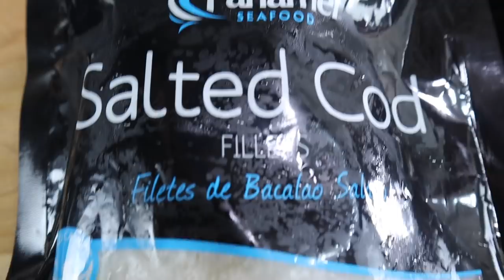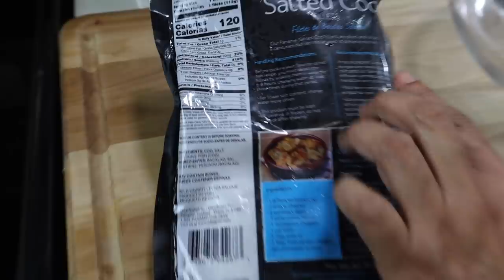Pescado Seco, Forrado en huevo ó envuelto en Huevo. Comida Tradicional Guatemalteca.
Como Hacer Pescado Seco. Comida Chapina. Para Hacer esa receta yo compre pescado seco  2 libras. No compre pescado seco que no esta en bolsa por la Pandemia . El que compre tiene el mismo sabor y es muy bien.